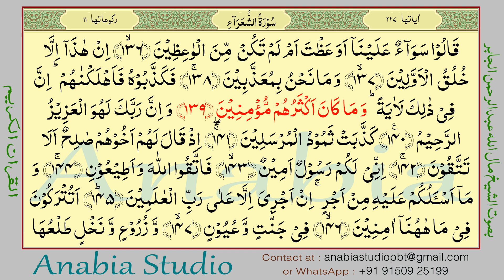KR 1091 Urdu s026 136 140